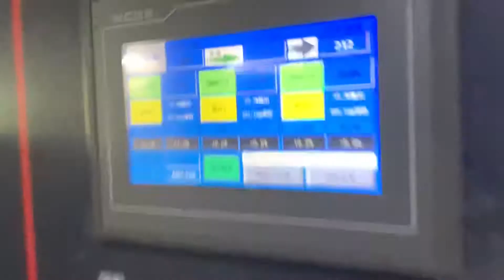high speed paper slitting machine with tile air shaft